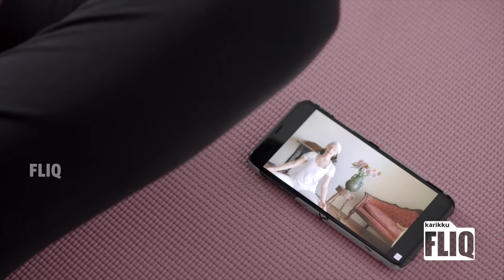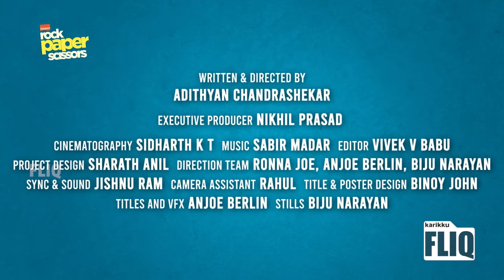Eastern Rock Paper Scissors | S01 Ep1 | Masala Tea | Karikku Fliq | Mini Webseries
Rock papers scissors is about three girls who stay together in an apartment.The story revolves around the little and witty moments in their life.

Written & Directed By : Adithyan Chandrashekar
Executive Producer : Nikhil Prasad
Cinematography : Sidharth K T
Editor : Vivek V Babu
Project Design : Sarath Anil
Direction Team : Ronna Joe, Anjoe Berlin, Biju Narayan
Sync & Sound : Jishnu Ram
Camera Assistant : Rahul
Title & Poster Design : Binoy John
Titles and VFX : Anjoe Berlin
Stills : Biju Narayan
Cast : Vidhya Vijaykumar, Deepa Thomas, Sruthy Suresh